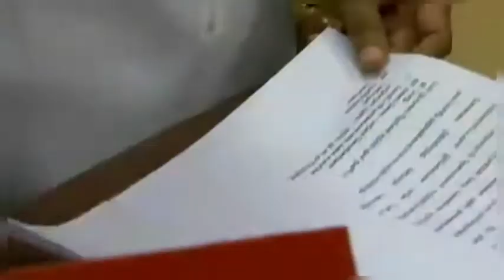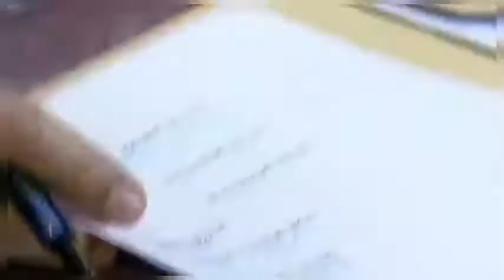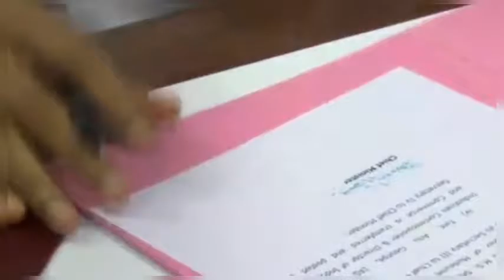முதல்வர் ஸ்டாலினின் முதல் கையெழுத்து | MK Stalin | DMK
CM MK Stalin First Signature After Swearing In Ceremony